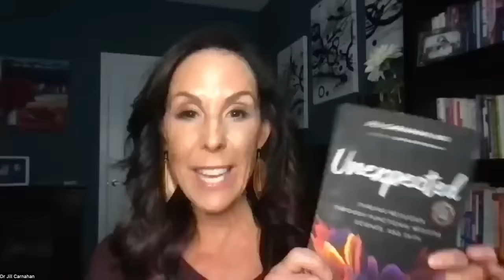14: Live! Q and A with Dr Jill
In this episode of Q and A with Dr. Jill , Dr. Jill takes questions from viewers about oxalates, lyme, Binders, MCAS and thyroid health. If you're struggling with any of these conditions, you don't want to miss this!

1:35 Intro -  Dr. Jill’s new book!
3:41 Tips for reducing toxic stress
13:21 Oxalates and mold and fungal infections
14:45 Can mold excrete body with out binders
16:10 Marcons and chemical sensitivity
17:53 Suffering from sever MCAS
21:03 OCD/Anxiety and Lyme
22:43 Low Free T4
23:36 Migrating tooth pain
24:09 Best Binders
24:42 Recent Chemotherapy
25:43 Central Sensitization Syndrome
26:46 Overview of thyroid medications
27:49 Gall bladder removal and high cholesterol